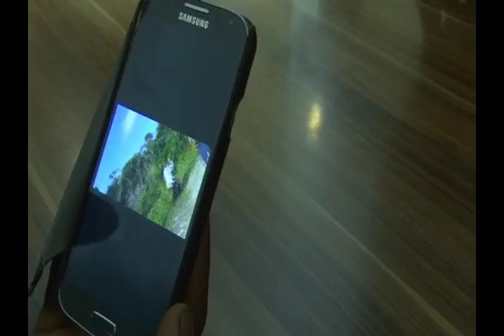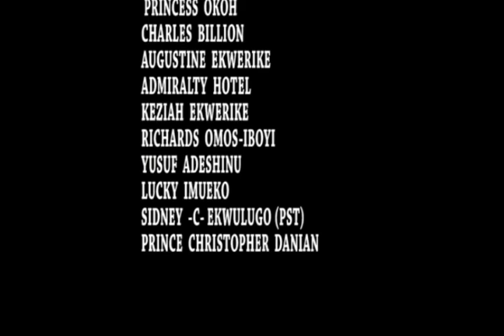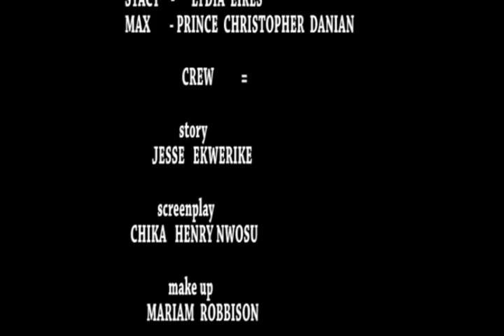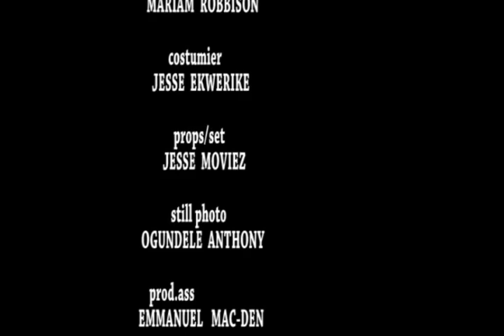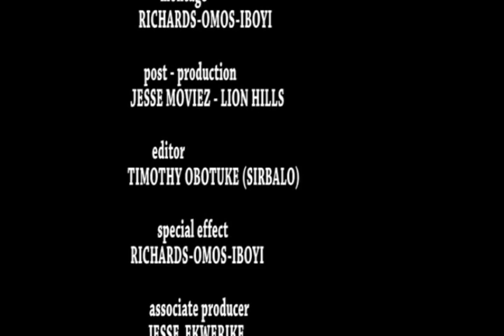MAFIA BEAST LION HEROES